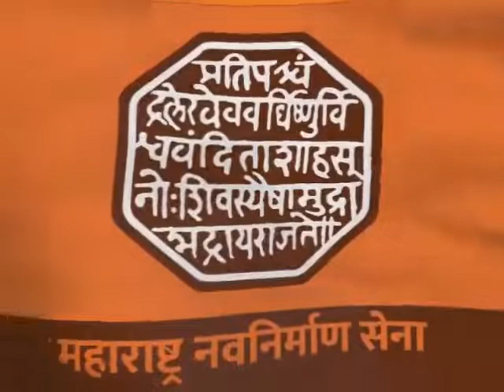तुम्हाला मराठी स्वाक्षरी सुरु करायला ही प्रेरणा | मराठी राजभाषा दिनाच्या शुभेच्छा | राजसाहेब ठाकरे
Mi Maharashtra Sainik